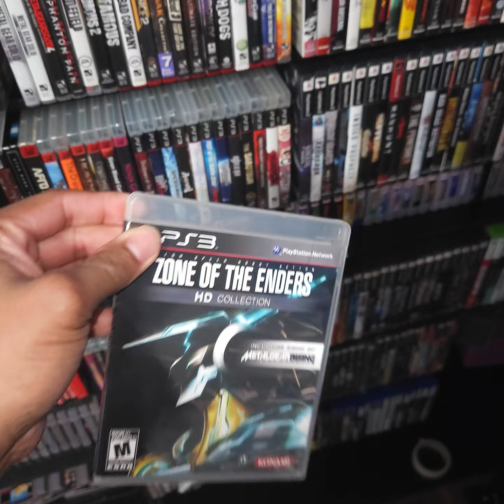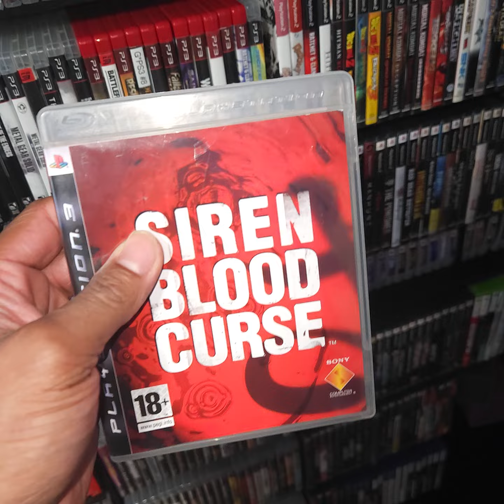Playstation 3 17th anniversary must plays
since it's the 17th anniversary of the Playstation 3 I thought I show some of my must plays for that system